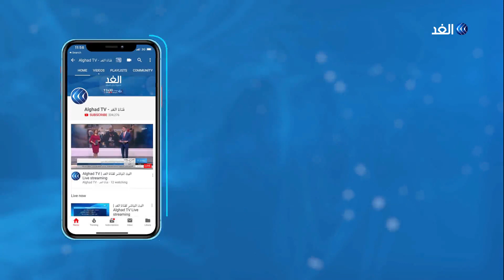العراقيون يتحدون حظر التجوال ويواصلون التظاهرات ضد الحكومة والفساد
قال محافظ_كربلاء نصيف الخطابى إن القوات الأمنية التزمت بأقصى درجات ضبط النفس وأنه لم يكن هناك أي استخدام لعتاد حي، مشيرا إلى أن ما تم تداوله من صور كان مزيفا.

 وأكد الخطابي على دور قوات الأمن في حماية المتظاهرين والتأكيد على سلمية الاحتجاج.